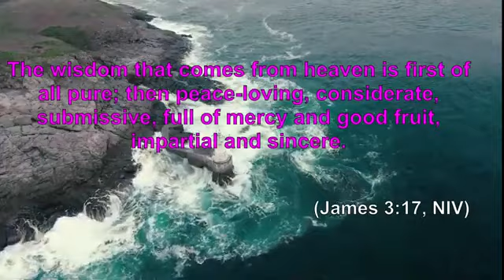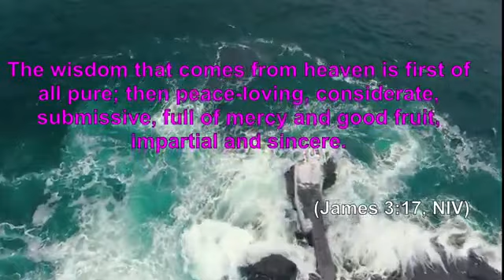Sunday, August 30, 2020 Wise Up!